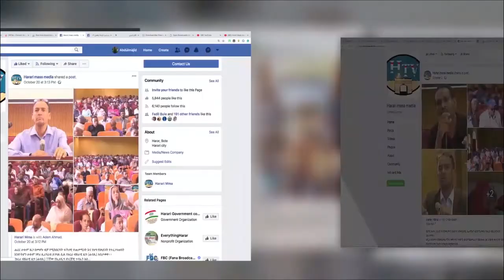HTV : Harari news 07 09 13